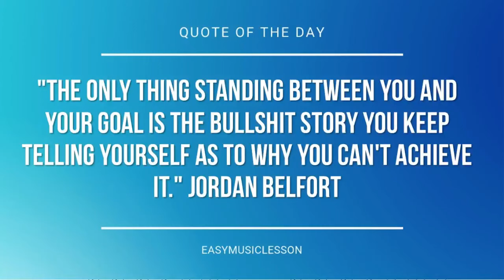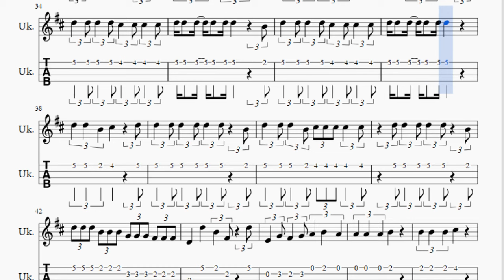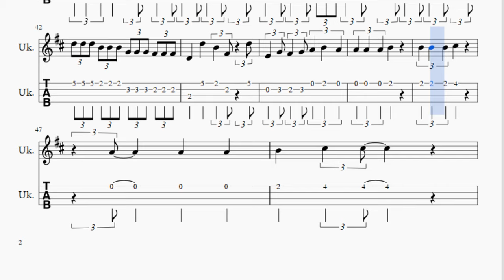Ukulele Tab: How to play Sh Boom (Life Could Be a Dream) by The Chords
Here is a sheet music/tab video on the song Sh Boom (Life Could Be a Dream) by The Chords on the ukulele. A ukulele tab arrangement which is transposed to notes that are easily played by ukulele, for the song Sh Boom (Life Could Be a Dream) by The Chords.

EasyMusicLesson2 teaches you to play the your favorite instrument, through well-arranged sheet music so that you too can learn how to play Sh Boom (Life Could Be a Dream) by The Chords on the ukulele as fast as you can. A ukulele tab with backing tracks to help your play the song better.

Notes of the tutorial:
A4 A4 A4 B4 F#4
B4 G4 F#4 E4 F#4 F#4 G4
A4 A4 A4 A4 A4 F#4
A4 A4 A4 A4 A4 B4
D5 B4 G4 F#4   F#4
D4 D4 F#4 B4 C#5 B4 B4
E4 E4 E4 E4 E4 A4 A4 A4 A4 A4
A4 A4 A4 B4 F#4 F#4
G4 G4 E4 E4 A4   A4
D4 D4 D5 B4   B4
E4 G4 F#4 G4 A4 B4 A4
A4 A4 A4 F#4
A4 A4 A4 A4 B4
D4 D4   C#4   C#4
D4   C#4 D4
F#4   C#4 F#4     C#4
F#4 G#4   F#4
B4 B4 A4 F#4 D#4 F#4
D4 C#4
E4   F#4 E4 E4 F#4
E4 F#4 E4
B4 B4 A4 B4 A4 B4
A4
D5 D5 D5 D5   B4
D5 D5 D5 D5 C#5 C#5 C#5 C#5
D5 D5 D5 D5 D5 D5   B4
D5 D5 D5 D5 D5 D5
D5 D5 B4 C#5   D5
D5 D5 D5 B4 C#5 C#5 C#5 C#5 C#5
D5 D5 D5 B4 B4 B4 G4 G4 G4 F#4 F#4 F#4
D4   D5   B4 F#4 D5